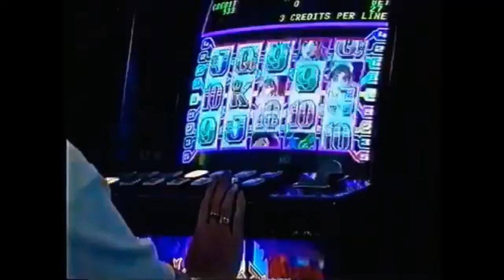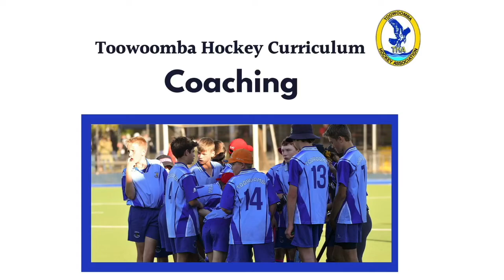A1 Men Round 5: Rangeville vs Newtown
A1 Men Round 5: Rangeville vs Newtown 06/05/22
Final Score: Rangeville 4-3 Newtown